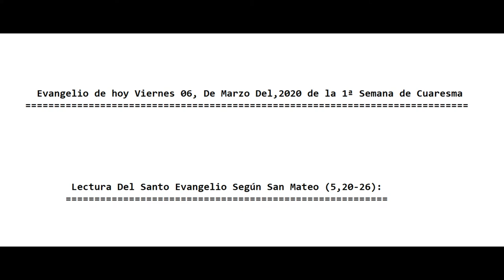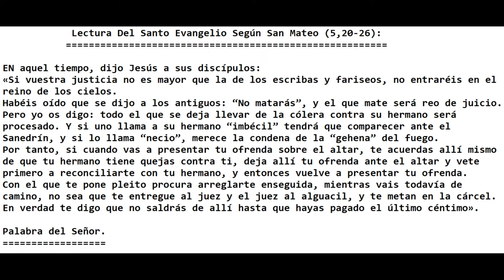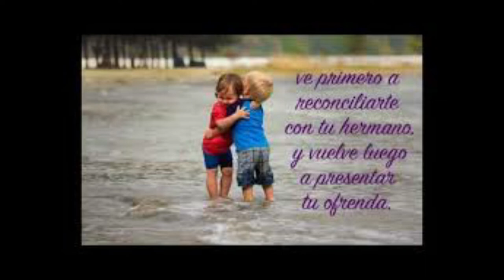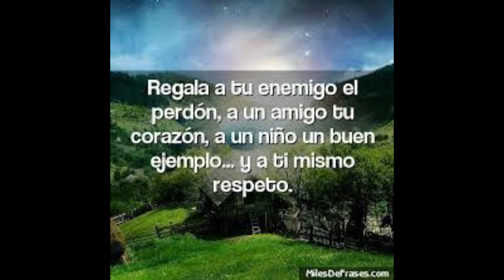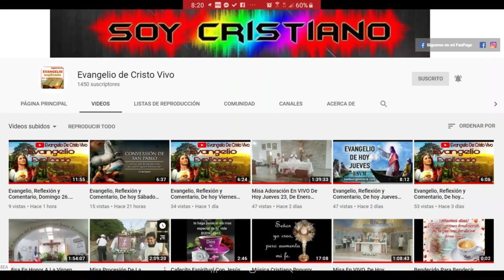Evangelio, De hoy, Reflexión y Comentario, Viernes 06, De Marzo 2020. El P. Alberto Dominguez, C.P.